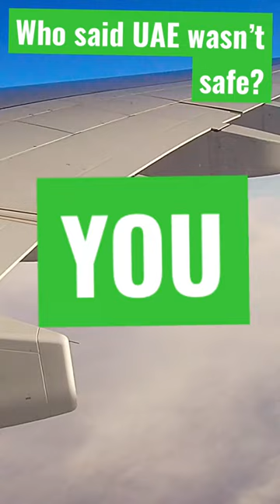WHO Said the UAE Was Not Safe?